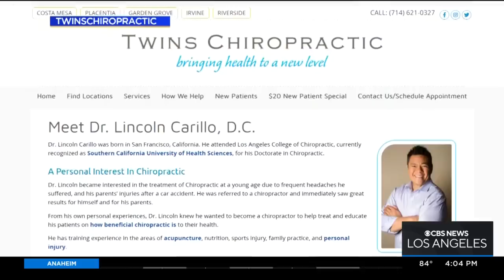Chiropractor charged with sexually assaulting 7 female patients while treating them at Irvine clinic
"Dr. Carillo exploited the high level of trust we place in our medical professionals, to prey upon his victims," Irvine police Chief Michael Kent said in a statement.